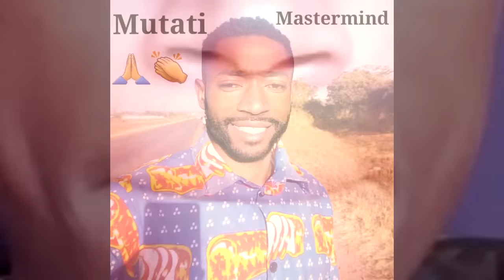President HH is Super Smart All We’re Asking for is for Pres. HH to Fix This & We’ll Be Warm & Dry..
President HH is Super Smart All We’re Asking for is for President HH to Fix This & We’ll Be Warm & Dry “Watch This”